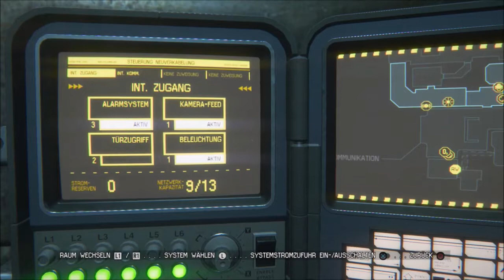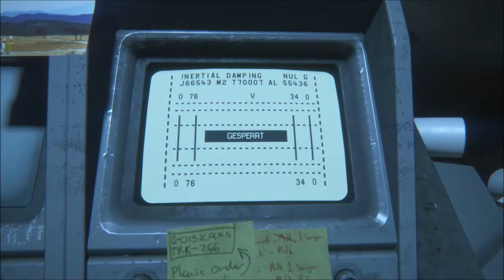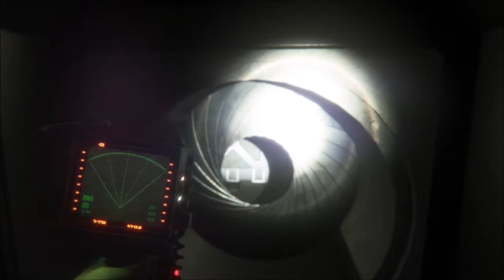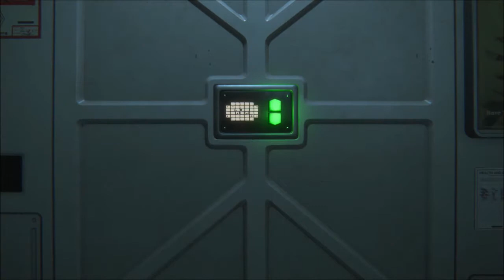Let's Suffer (Play) "Alien Isolation" *Alptraum* #07 Endlich wieder Kontakt (German)[PS4/HD]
Wir kriechen und schleichen uns weiter durch einen von Androiden bewachten Bereich, wo wir endlich Kontakt zu unseren Crewmitgliedern aufnehmen können und damit versehentlich den Alarm auslösen...